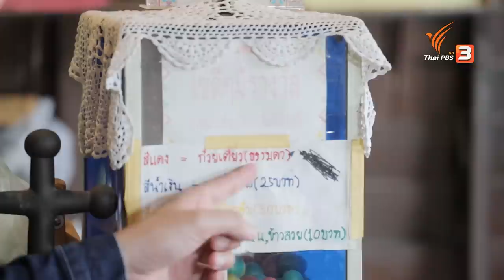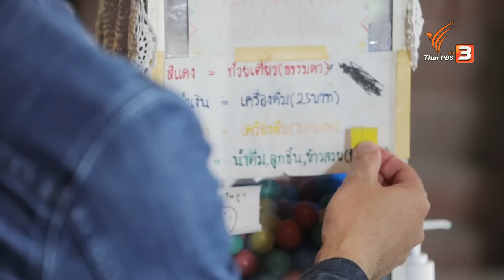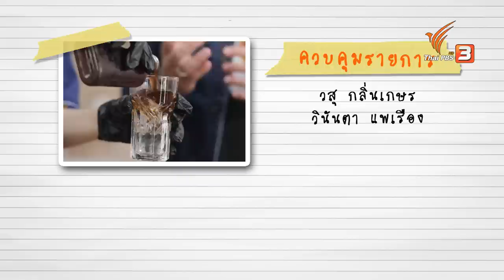ชิมของเด็ดระยอง และสารพัดแปรรูปจากลูกสำรอง | Foodwork [CC]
ชิมของอร่อยกันที่ย่านถนนยมจินดา ย่านเมืองเก่าของจังหวัดระยอง พามาชิม "ก๋วยเตี๋ยวหมูเลียง" ที่มีจุดเด่นเรื่องน้ำซุปเข้มข้น และส้มตำปลาย่าง ที่กินคู่กับข้าวมัน ไม่เพียงเท่านั้นยังจะไปดูสารพัดวิธีการแปรรูป "ลูกสำรอง" อีกด้วย ไม่ว่าจะเป็นเนื้อสำรอง, น้ำลูกสำรอง, วุ้นลูกสำรอง และบับเบิ้ลลูกสำรอง นอกจากนี้ยังจะชิมอาหารจานเด็ดอย่าง ลาบลูกสำรอง และต้มจืดลูกสำรองอีกด้วย ปิดท้ายด้วยอาหารจากเชฟบุ๊คที่จะนำลูกสำรองมาฟิวชันเป็น "แคร็ปซูว์แซ็ตซอสลูกสำรอง"

ติดตามชมรายการ Foodwork วันอาทิตย์ที่ 18 มิถุนายน 2566 เวลา 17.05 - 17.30 น. ทางไทยพีบีเอส หรือรับชมย้อนหลังได้ทาง